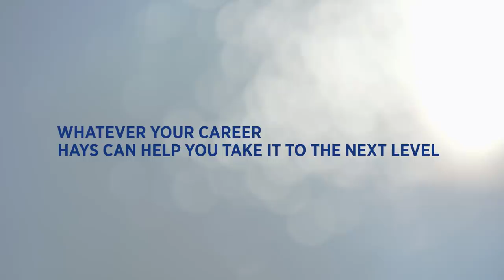What drives Jen Beattie of Manchester City FC to succeed in her career?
In this inspiring video, Manchester City defender Jen Beattie explains the key factors that have led to her career success, including the support system she surrounds herself with and the people that drive her to achieve her goals.

To find out more about our partnership with Manchester City Football Club,